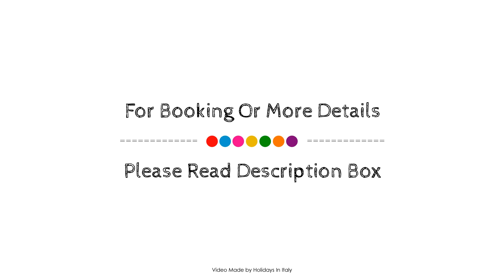Hotel Al Madarig, Castellammare del Golfo, Italy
About Property:
The 3-star Al Madarig Hotel offers comfort and convenience whether you're on business or holiday in Castellammare del Golfo. The hotel offers a high standard of service and amenities to suit the individual needs of all travelers. To be found at the hotel are 24-hour front desk, express check-in/check-out, luggage storage, room service, airport transfer. Guestrooms are fitted with all the amenities you need for a good night's sleep. In some of the rooms, guests can find air conditioning, heating, wake-up service, desk, mini bar. The hotel's peaceful atmosphere extends to its recreational facilities which include diving, garden. Discover all Castellammare del Golfo has to offer by making Al Madarig Hotel your base.
Searching For
1. Hotel Al Madarig - Castellammare del Golfo
2. Hotel Al Madarig - Castellammare del Golfo Virtual Tour
3. Hotel Al Madarig - Castellammare del Golfo Rooms
4. Hotel Al Madarig - Castellammare del Golfo Amenities
5. Hotel Al Madarig - Castellammare del Golfo Videos
6. Hotel Al Madarig - Castellammare del Golfo Offers
7. Hotel Al Madarig - Castellammare del Golfo Deals
Audio Credit:
Track Title: Subway Dreams
Artist: Dan Henig